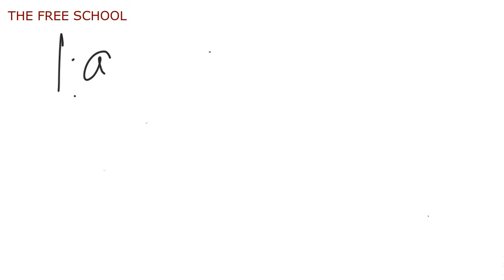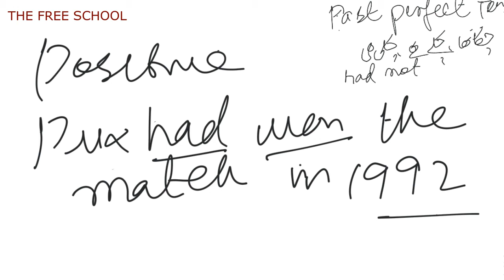English Tenses - Past Perfect Tense - Lect 07 - Hindi Urdu Lectures by The Free School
In this channel we will explain with lecture in Urdu and lecture in Hindi every that topic which is of importance to our viewers.